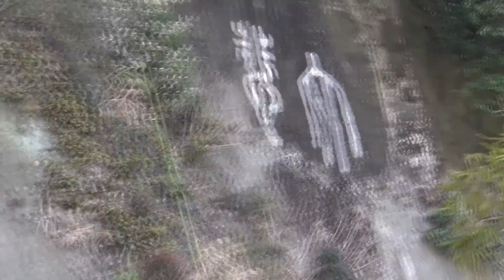第３回動画コンテストNo.6「円通寺」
■タイトル　「円通寺」
■撮影日　2015年1月18日
■撮影場所　菊池市旭志　円通寺
■撮影者　きみどり
■撮影者コメント　円通寺の謎